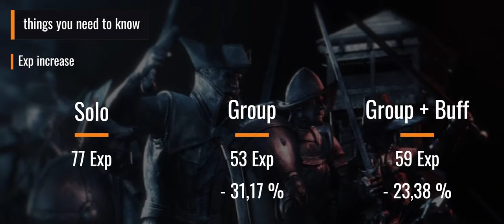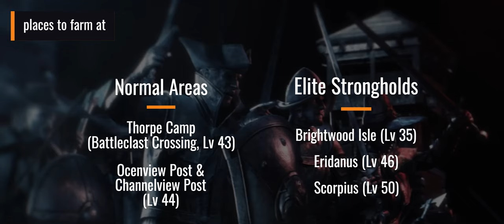Weapon Exp / Weapon Mastery Farm in New World - All places and everything you need to know!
Thorpe Camp

00:00 - Intro
00:08 - Content
00:15 - Things you need to know: different Exp types
00:36 - Things you need to know: Exp split
01:15 - Things you need to know: Exp increase
03:07 - Places to farm at: overview
03:32 - Places to farm at: Thorpe Camp (Normal)
04:27 - Places to farm at: Ocenview Post & Channelview Post (Normal)
05:44 - Places to farm at: Brightwood Isle (Elite)
07:51 - Places to farm at: Eridanus (Elite)
10:39 - Places to farm at: Scorpius (Elite)
12:48 - Conclusion
13:11 - Outro 1
13:27 - Rest of the Scorpius Run
14:16 - Outro 2